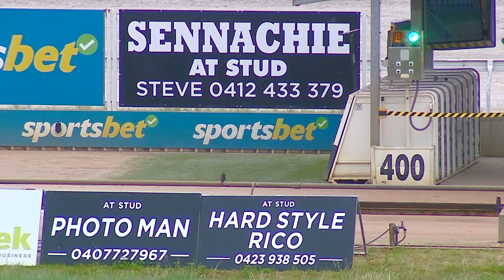WGL FRI 04 OCT 24 R6